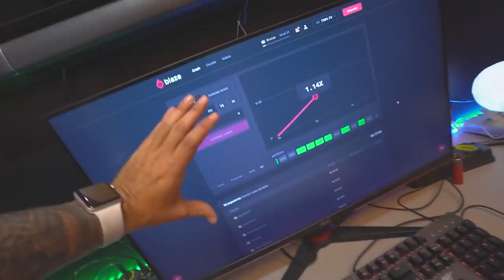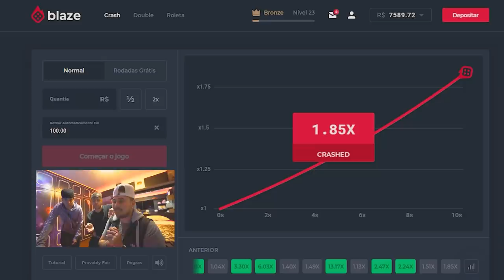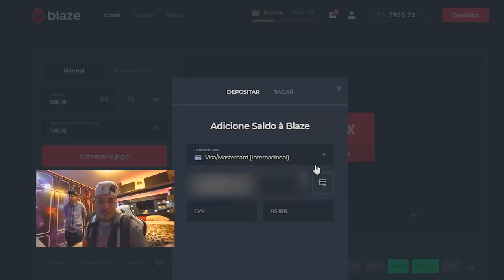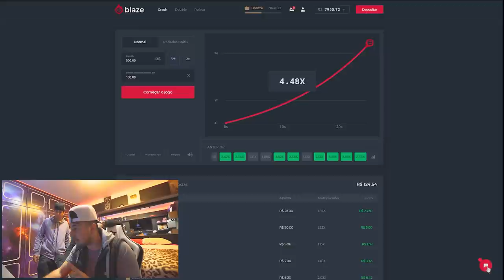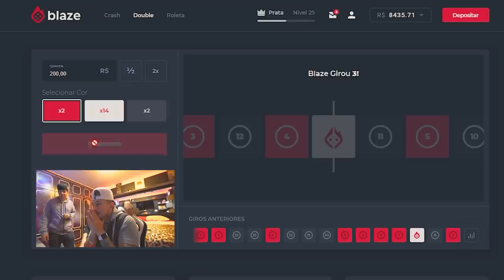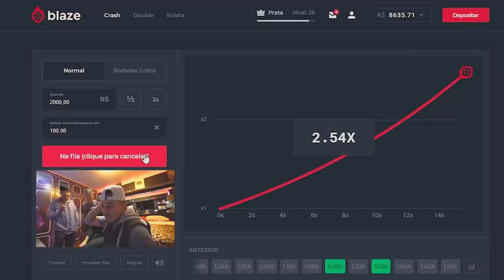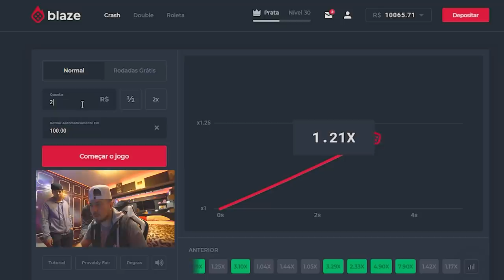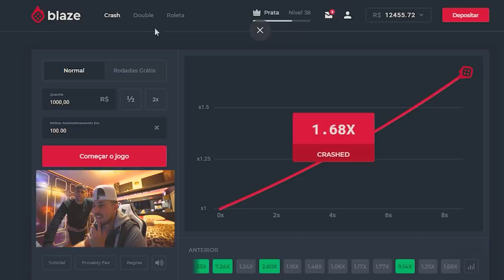SOU O MAIOR DA CASA !!